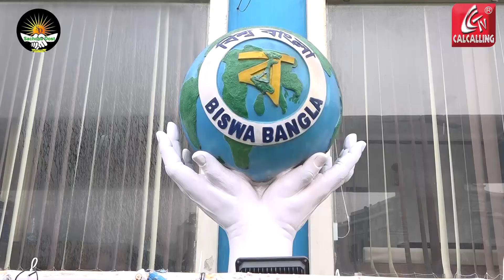Celebration of world Environment Day @ Kasba Traffic Guard I বিশ্ব পরিবেশ দিবস পালন করল কলকাতা পুলিশ